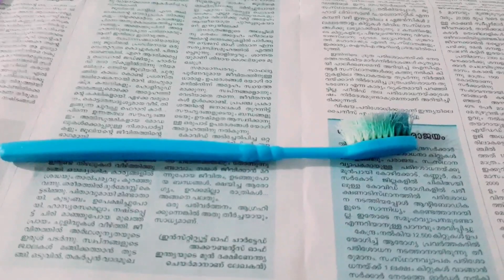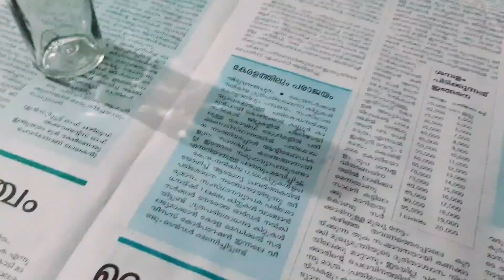Easy and simple bottle art|with 7 up btl and vannila essence bottle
Bottle art

Fabric paint
Chocobar stick
Tooth brush